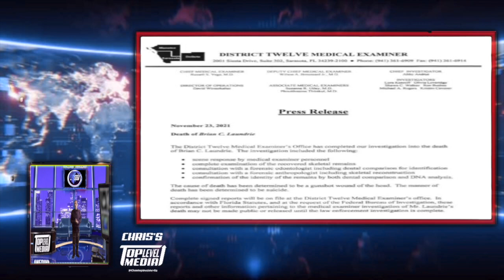YouTube Brian autopsy result Celebrity Seth Rollins gets Attacked LeBron James Suspended News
First, Happy thanksgiving thanks for coming welcome you to this Episode so lets get to some stuff! I've cover,

Brian Laundrie died as a result of a self-inflicted gunshot wound to the head -- this according to the family attorney.TMZ spoke with Steve Bertolino, who says both of Laundrie's parents have been informed the cause of death was suicide. He tells us both parents are still mourning the loss of their son, and "hope these findings bring closure to both families." Of course, this news comes after Laundrie's bones were examined by an anthropologist. As TMZ reported, Laundrie's body was found out at Myakkahatchee Creek Environmental Park by investigators, on the advice of his parents who suggested they search that same area again.

WWE Superstar Seth Rollins is opening up about the out-of-control fan who speared him during a taping of 'Raw,' saying he was shocked and terrified and believes the attacker should be banned -- at least for now.

LeBron James was just hit with a one-game suspension as a result of Sunday's wild incident ... the first time he's ever been banned in his 19-year career. It's a shocking decision, especially because the Lakers' next game is in New York against the Knicks on Tuesday ... and Madison Square Garden is the biggest stage in the NBA. Detroit Pistons player Isaiah Stewart was also suspended two games for his involvement in the incident ... with the league saying he escalated the altercation by "repeatedly and aggressively" pursuing James.